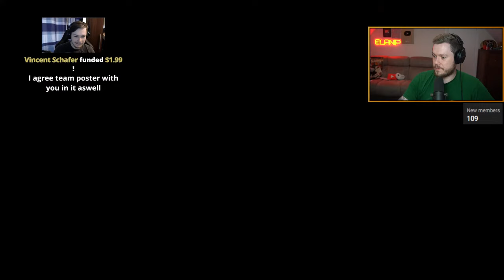Gang Member House Robberies | GTA 5 RP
GTA 5 Roleplay but we tried to make some money by doing house robberies. We need to make sure we are sneaky and not make a lot of noise. If we do this could result in the cops being called and getting arrested. We are going to try and make as much money as possible by doing crime. GTA RP episode is packed with action like cop chases, gang wars & more. Enjoy!